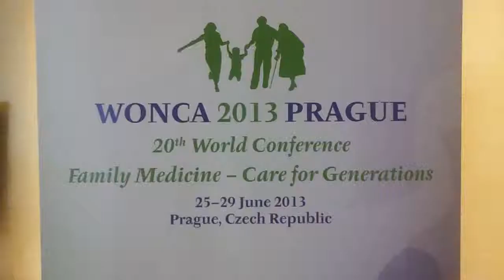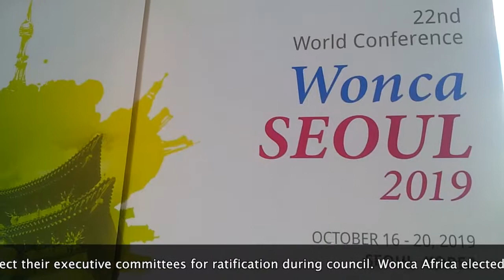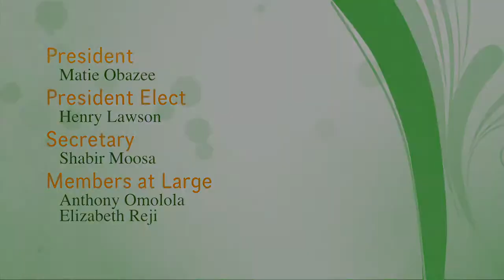Intro to Wonca Africa Exco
Introduction to the newly-elected Wonca Africa Executive Committee 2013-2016